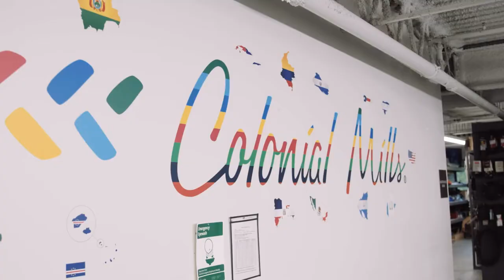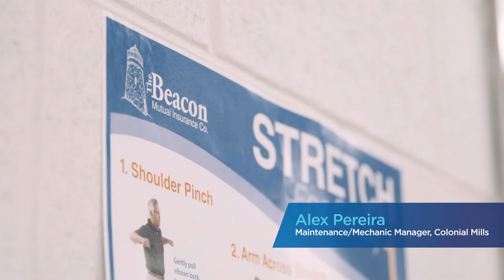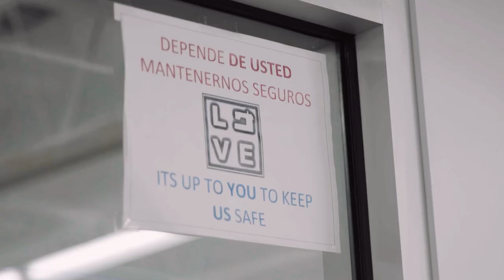Colonial Mills Braids Culture Into its Safety Success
Colonial Mills, a 2nd generation family-owned textile manufacturer in Rhode Island, has been making braided rugs, storage, and home décor exclusively in the USA since 1977. They have been a Beacon policyholder for the past 30 years and have exemplified a culture of safety and continuous improvement to protect their valued employees from a workplace injury.